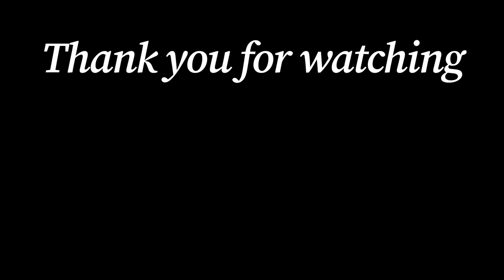Channel UPDATE - Basically Edward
Less content, will mean richer stories in the videos.

Videostamps:

0:00 - Intro
0:20 - About The Piaggio
1:44 - Update On The Channel
2:28 - Answering a Comment
3:22 - Reasons why The Black one went away and the Red One stayed.
4:40 - Outro